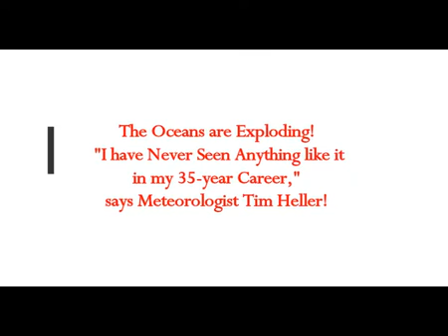The Oceans are Exploding with CYCLONIC Activity! 'I've Never Seen Anything Like It!' Meteorologist!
Please Support:
Translated from Greek article
Thumbnail image - NOAA CYCLONE MAP  Oceans-Are-Exploding-min-1-640x360.jpg